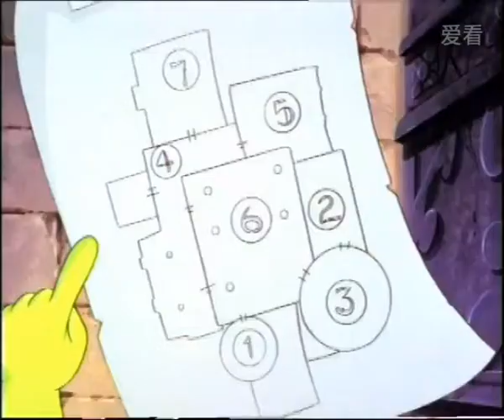口袋里的龙 12